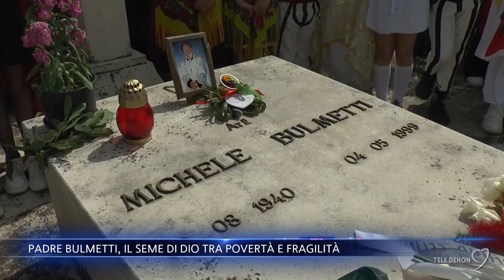Padre Bulmetti, il seme di Dio tra povertà e fragilità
Sabato scorso la comunità dei sacerdoti dehoniani in Albania ha ricordato il missionario padre Michele Bulmetti, a 25 anni dalla sua morte